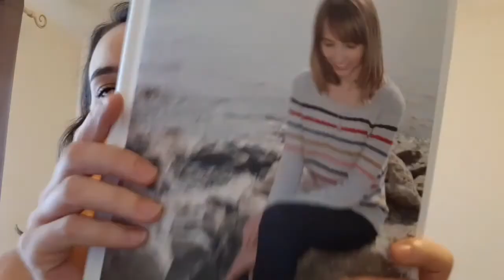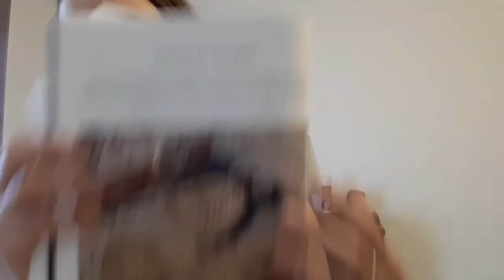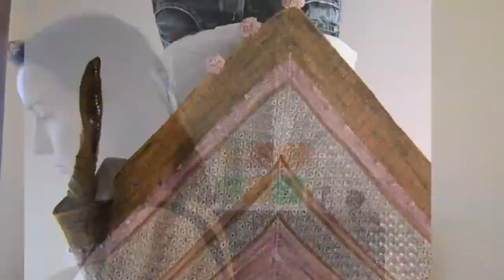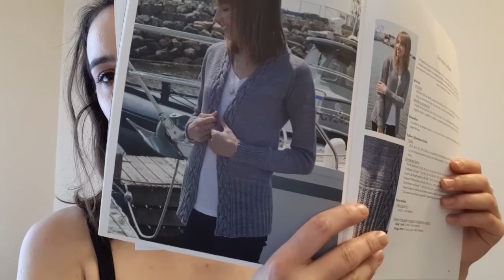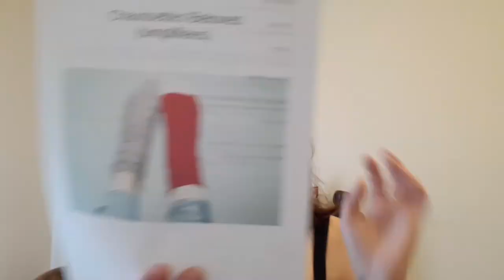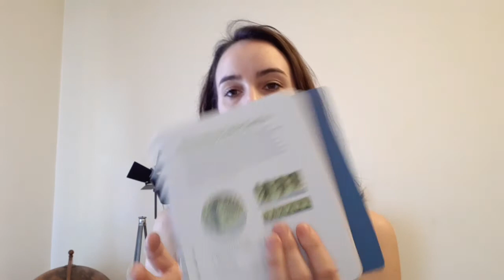Podcast tricot n°8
Projets finis
- bonnet pic champlain tricot design mcl laine cascade yarn tricoté en aig 4 et 5

Tric en aig 3.5 laine Ella rae et drops lace tric à double

Tric en aig 3.5 laine foirefouille 100% merino le fibre nobile filatura cervinia

- pull raglan intemporel de cordelia vor en taille 3 mois version fingering
Tric en aig 3.5

- veste sur mon voilier tricot design mcl laine karisma de drops tric en aig 4

- chaussette beloved aig 2.5 laine fabel de drops long print laine noir de mon stock

- écharpe sans patron laine foirefouille 100% acrylique tric en aig 3.5

Futur projet /achats
-Pull flax pour homme
Laine fabel drops kalidou